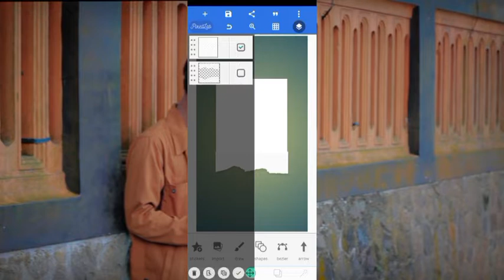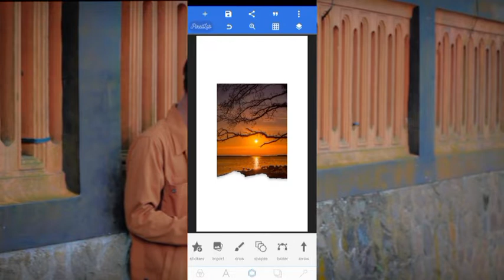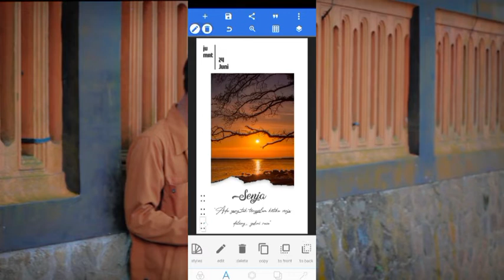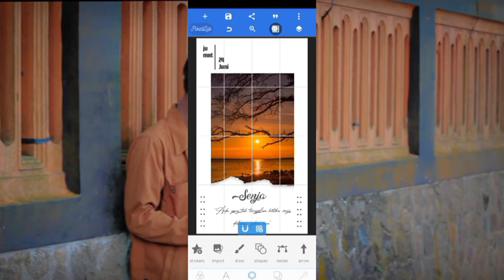Cara membuat Tipografi instastory pake Pixellab | Tutorial pixellab